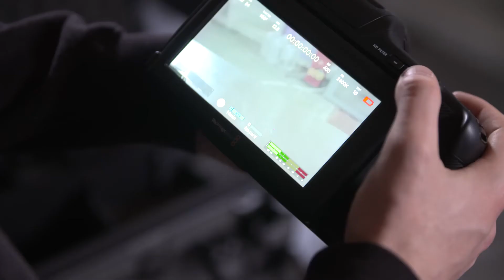Black Magic Pocket Cinema Camera 6K PRO